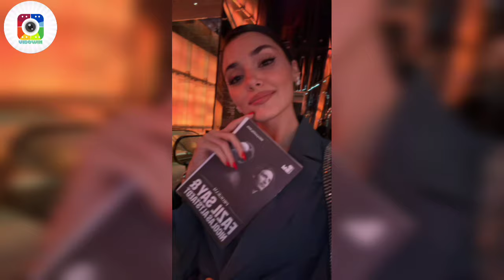SHOCK! What is the stage of Kerem disease? With whom was Hande Ercel seen on the street?